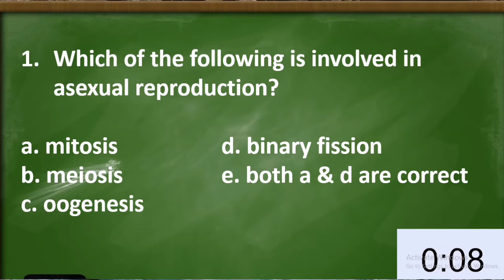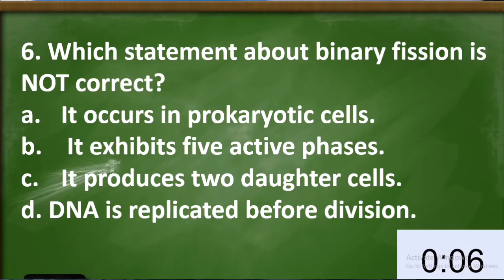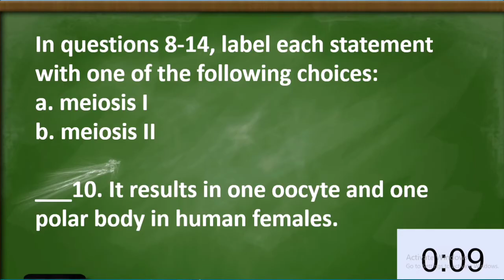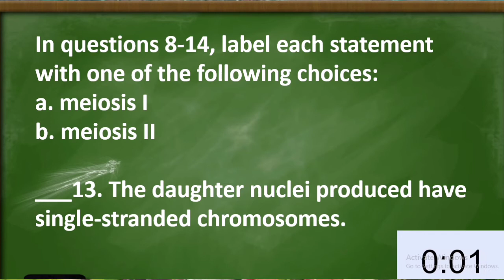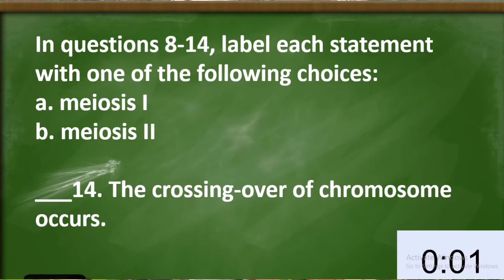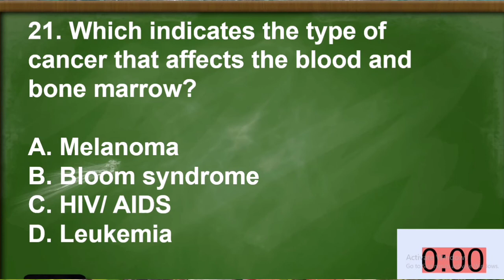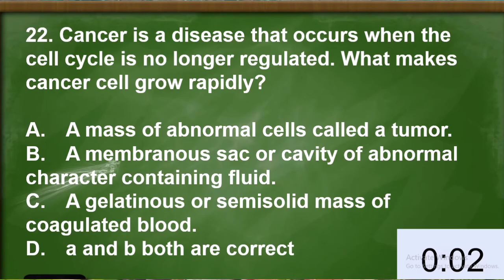General Biology 1- STEM| CELL CYCLE| QUESTIONS WITH ANSWERS| TEST REVIEW| DepEd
# DepEd

 General Biology 1 can be offer for Grade 11 or Grade 12 that  provides a basic introduction to biology, the study of life.
The video consists of questions with answers and aligned to DepEd standards. It will also a tool that can help you to review  some various topics in General Biology  1- Science, Technology, engineering and Mathematics- Stand.

sources:
Alexander, G.; Balzer, L.; Collins, A.; Goodson, P.; Lauer, L.; Slesnick, I.  (1984). Introduction to biology.  Glenview, Illinois: Scott Foresman And Company.

Biggs, A.; Daniel, L.; Ortleb, P.  (1994).  Life science.  Westerville, OH: Merrill Publishing Co., Mcmillan/McGraw-Hill.

Campbell, N.A.  (1996).  Biology.  California: The Benjamin/Cummings Publishing Company.

Miller, K.R. & Levine, J.  (1991).  Biology.  New Jersey, Massachusetts: Prentice Hall.

Hopson, J.L. & Wessells, N.K.  (1990).  Essentials of biology.  USA: McGraw-Hill Publishing Company.

Wong, H.K. & Dolmatz, M.S.  (1986).  Biology: The key ideas.  New York, NY: Globe Book Company, Inc.

3. 5 REASONS WHY WE SHOULD THANK OUR TEACHERS, TODAY| WORLD TEACHER'S DAY 2020| SIR MARK